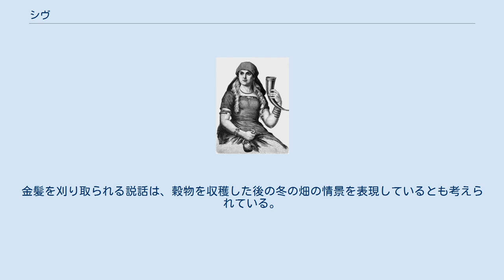シヴ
スウェーデンで刊行された『エッダ』の挿絵に描かれたシヴ。
 シヴ（古ノルド語: Sif, シフとも）とは、北欧神話に登場する女神である。
アース神族に属している。
 『古エッダ』の「ロキの口論」の序文によるとトールの妻で、『スノッリのエッダ』第一部『ギュルヴィたぶらかし』第31章によるとウルの実の母である。
 John Charles Dollmanが描いたシヴ。
遠景に、彼女の金髪を狙うロキが描かれている。
 『スノッリのエッダ』第二部『詩語法』によると、美しい金髪を自慢にしていたが、ロキに悪戯で刈り取られてしまう。
その後、ドヴェルグ族の「イーヴァルディの子ら」に、それを被ると頭にくっついて本物の髪の毛になってしまうという黄金製のかつらを作ってもらった。
この出来事によって、スカルド詩などで黄金に対して用いるケニング「シヴの髪」が生まれたという。
 また『詩語法』では、「トールの妻」「ウルの母」「美髪の女神」などの他、「ヤールンサクサのライバル」というケニングも紹介している。
 古い記述が少ないため何の女神かはよくわかっていない。
金髪を刈り取られる説話は、穀物を収穫した後の冬の畑の情景を表現しているとも考えられている。